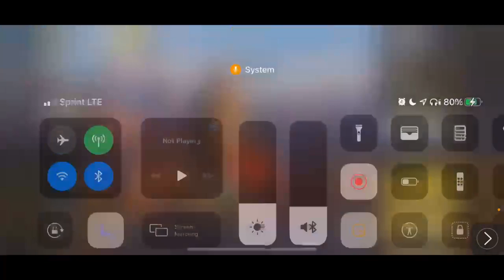Call of Duty: Mobile, 2021/02/15